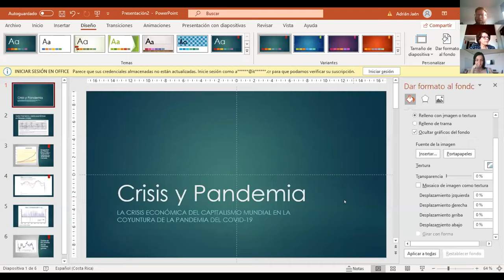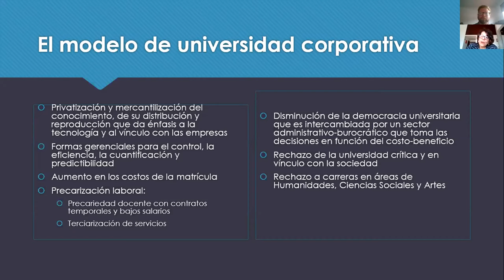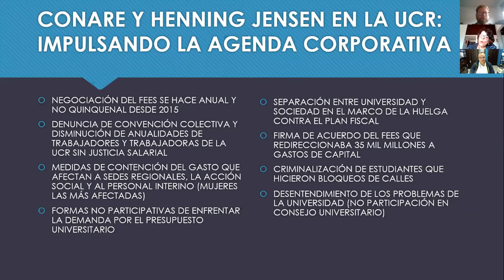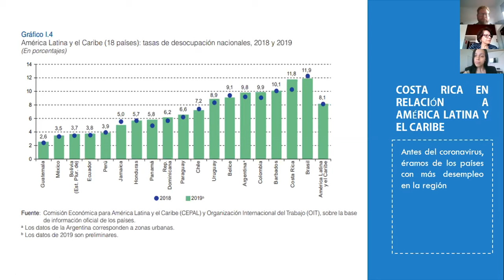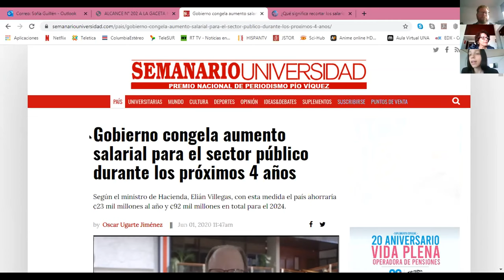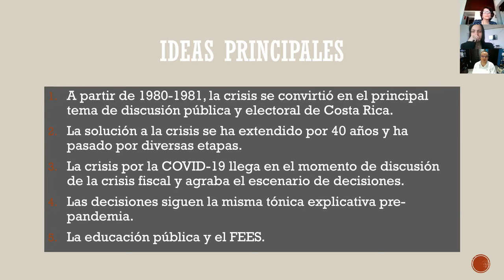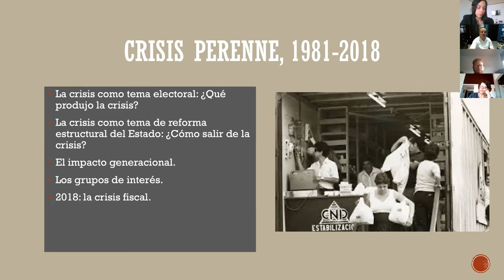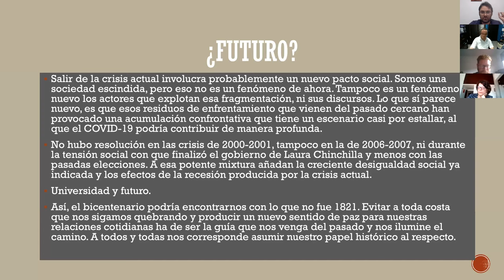Conversatorio Pandemia Economía y Educación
Conversatorio organizado por la Cátedra de Realidad Nacional Yolanda Oreamuno, con la participación de Caarmen Caamaño (IIS-UCR), Sofía Guillén (UCR), David Díaz Arias (CIHAC- UCR) y Adrián Jaén (profesor de la Escuela de Idiomas y Ciencias Sociales TEC San Carlos).
Moderó Benjamín Campos Chavarría (coordinador de la Cátedra).

➡️ Siga nuestras publicaciones mas recientes para enterarse sobre los conversatorios mensuales.
➡️ Sorteos semestrales exclusivos para estudiantes TEC.
➡️ Información actualizada y veraz por parte de expertos.